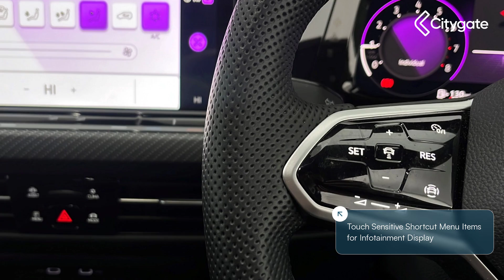Volkswagen Golf - 8 R-Line 1.5 TSI 150PS 6-speed Manual 5 Door - Citygate Volkswagen High Wycombe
Top Vehicle Features:
⭐ Discover Navigation Infotainment System with 10" Touch Screen Display including Streaming & Internet
⭐ Air Conditioning - 1 Zone Electronic Climate Control
⭐ Heated Leather Trimmed 3-spoke Multi-Function Steering Wheel with R-Line logo
⭐ 17" Alloy Wheels - Valencia

Interior:
✅ Keyless Push Button Start on Centre Console
✅ Touch Sensitive Shortcut Menu Items for Infotainment Display
✅ Car2X - Intelligent Vehicle Networking
✅ Preloaded European Navigation Data
✅ 6 Speakers - 4 x 20 Watt Output
✅ eCall - Emergency Call Service
✅ Driver Profile Selection
✅ Brushed Stainless Steel Pedals
✅ LED Front Footwell illumination
✅ 2x Front LED Reading Lights
✅ Carbon Grey Decorative Inserts in Dash & Front Door Panels
✅ Sardegna Cloth Seat Centre Section & Art Velours Side Bolsters with Embossed R-Line logo
✅ R-Line Front Seats Integrated Head Restraints

Exterior:
✅ Sports Suspension - Lowered
✅ Progressive Steering
✅ Chrome Effect Trapezoid Dummy Exhaust  Tailpipe Surrounds, left & Right
✅ Body Coloured R-Line Design Front & Rear Bumpers
✅ Hatchback

Technical:
✅ Suspension - Sports/Lowered: Lowered Sports Suspension
✅ Power Assisted Steering: Progressive Steering
✅ CO2 (g/km): 119
✅ Standard Euro Emissions: EURO 6
✅ WLTP - CO2 (g/km) - Comb: 129
✅ WLTP - CO2 (g/km) - Comb - TEH: 136
✅ WLTP - CO2 (g/km) - Comb - TEL: 129
✅ Camshaft: DOHC
✅ Catalytic Convertor: Yes
✅ CC: 1498
✅ Cylinder Layout: IN-LINE
✅ Cylinders: 4
✅ Engine Code: CD15KX
✅ Engine Layout: FRONT TRANSVERSE
✅ Fuel Delivery: TURBO DIRECT INJECTIO...